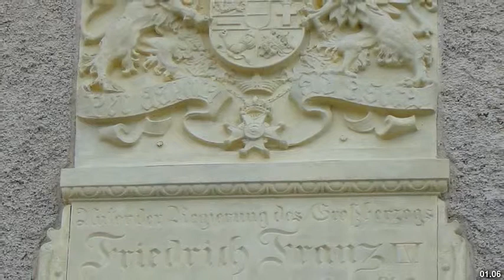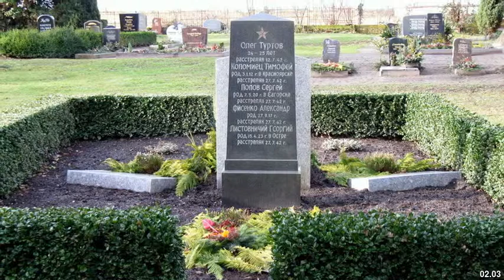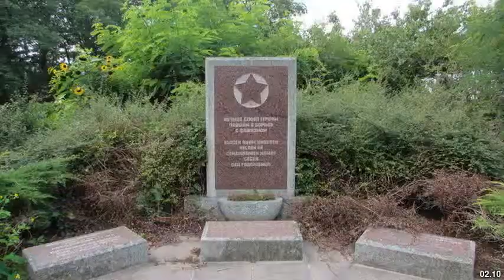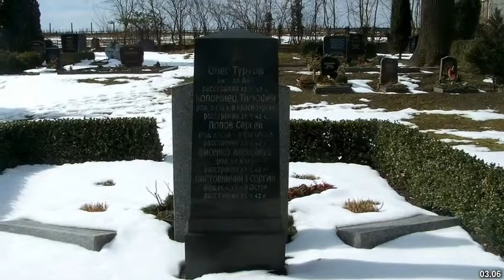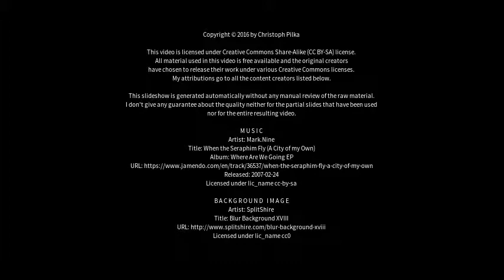Best places to visit